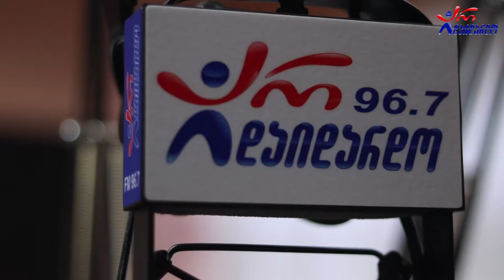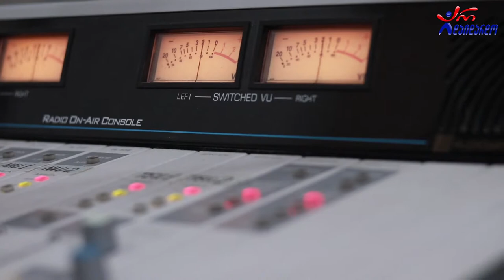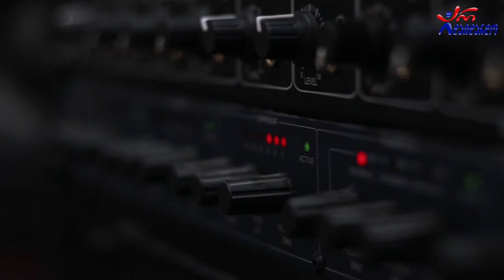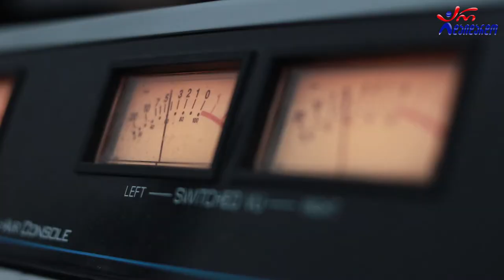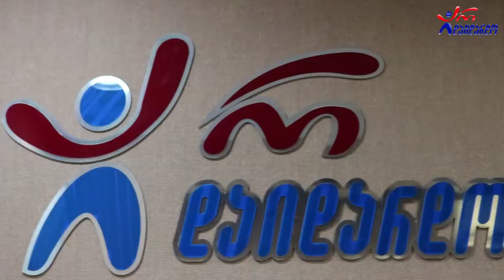გიორგი ცხადაძე. გადაცემა "რადიო დუეტი". 23.07.2021. ვიდეო კოლაჟი / Giorgi Ckhadadze. "Radio Dueti"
2021 წ.  23 ივლისი
☛ პარასკევი - 17:00. გადაცემა "რადიო დუეტი თაკოსთან ერთად". სტუმრად გიორგი ცხადაძე. ვიდეო კოლაჟი